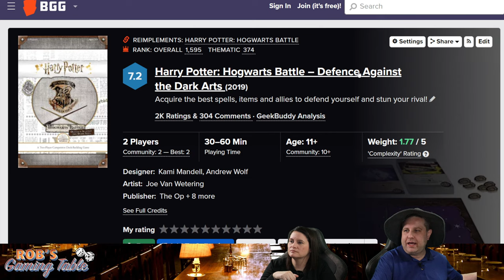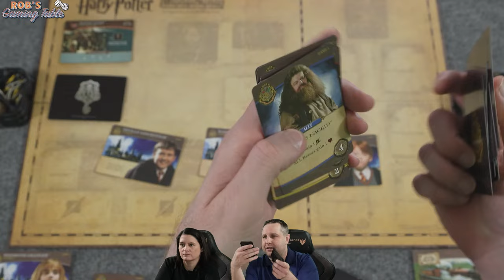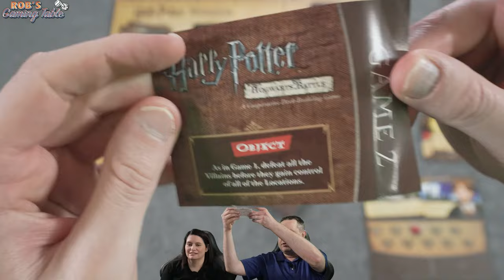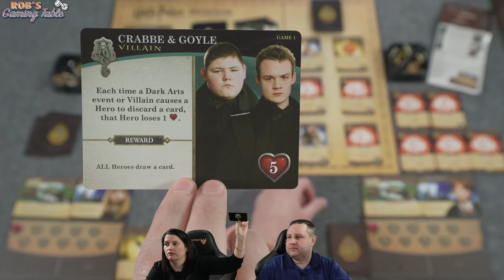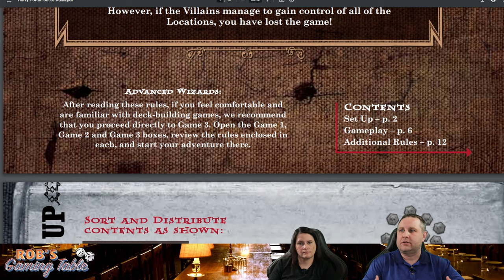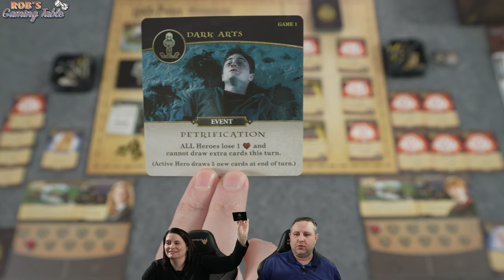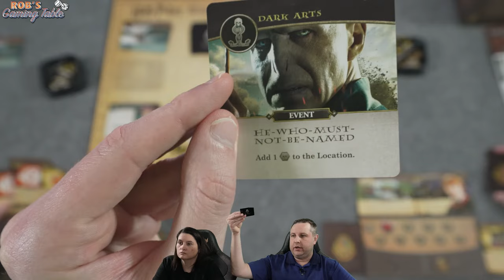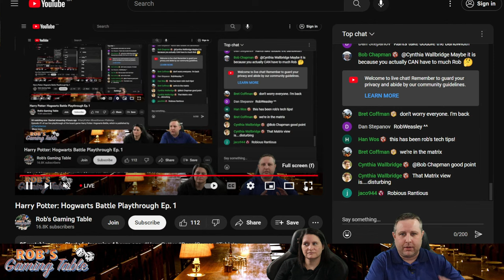Harry Potter: Hogwarts Battle Playthrough Ep. 1 (Games 1-3)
Episode #1 (Games 1-3) of our live playthrough of the board game Harry Potter: Hogwarts Battle, which is published by  @TheOpGames